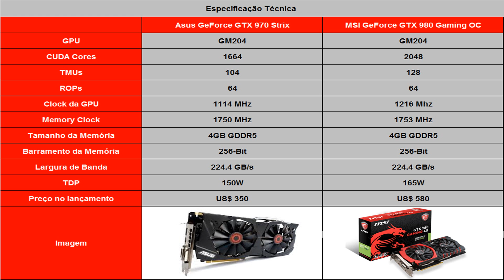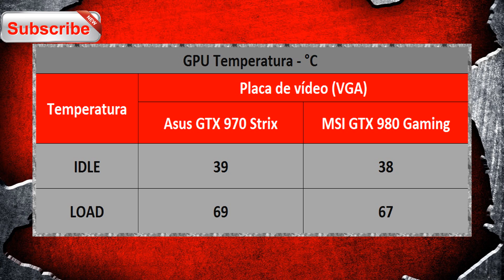Nvidia GTX 970 vs Nvidia GTX 980 - Full HD e 4K (Desempenho em Jogos)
Nvidia GTX 970 4GB vs Nvidia GTX 980 4GB - Full HD e 4K
Parceiro:
Configuração:
Placa-mãe:  ASUS Z170 Deluxe
Processador: Intel Core i7- 6700K
Memória RAM: Corsair 2x8GB DDR4 2133 MHz
Fonte: Cooler Master V1200 Platinum
HD: 1TB
Teste em Jogos:
3DMark Fire Strike
Alien Isolation
Anno 2205
Battlefield 4
Battlefield Hardline
BioShock Infinite
Call of Duty Advanced Warfare
Fallout 4
Hitman Absolution
Thief
Tom Clancy's The Division
Tomb Raider
Watch Dogs
Gears of War 4
Battlefield 1
Não se esqueça de comentar, avaliar e se inscrever se você já não for inscrito!